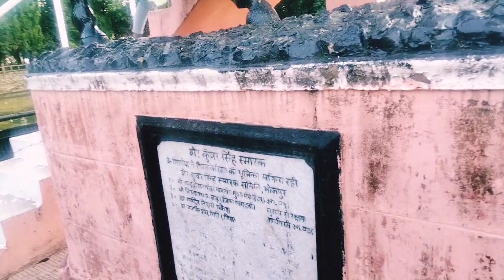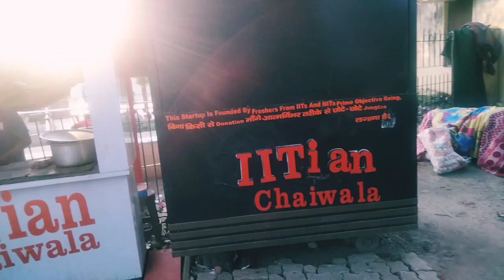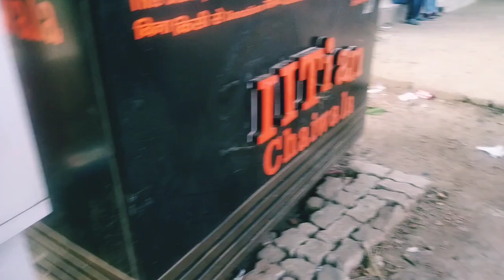ARA Part ii ver kuwar Singh park aur rangana maidan Jana huwa😍😍sanjograivlogs